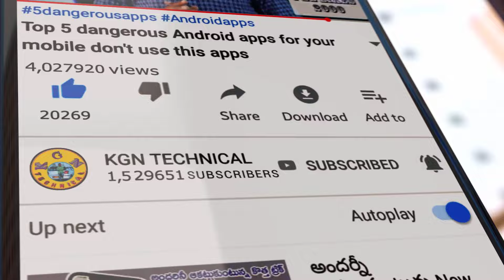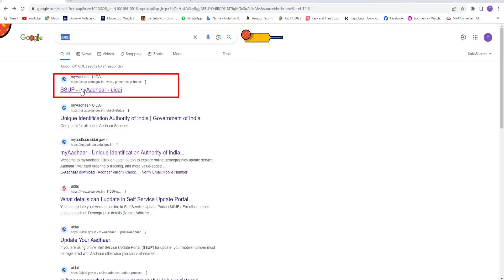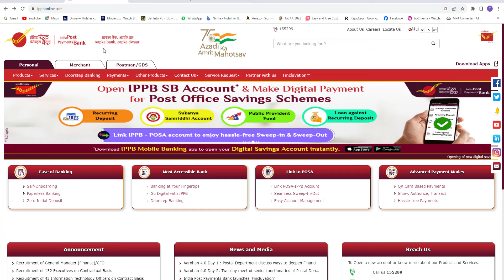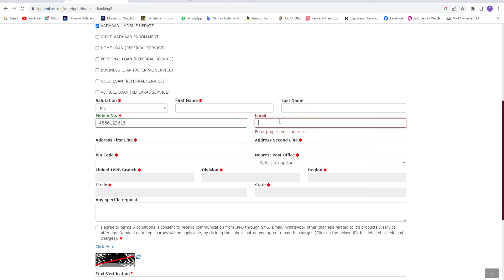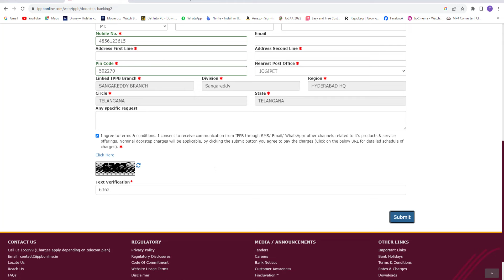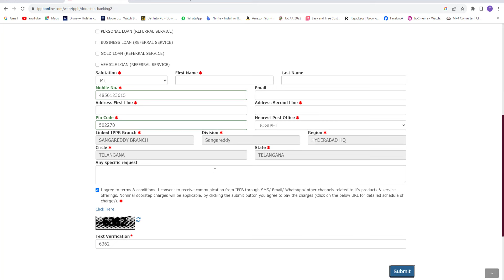Aadhar card Lo mobile number Link Cheyyandi Intlo Nundi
Aadhar card Lo mobile number Link Cheyyandi Intlo Nundi | Link Mobile Number With Aadhar | Update Number in Aadhar

KGN TECHNICAL

👍🔥Video Quiry Solved 👍🔥

✓How can I link my mobile number with Aadhar card online?
✓How can I update my mobile number in Aadhar card?
✓How can I link my mobile number in Aadhar card without OTP?
✓Mobile number link to Aadhar card online
✓Aadhar card mobile number link check
✓Aadhar card mobile number update online
Aadhaar verify
✓uidai.gov.in up mobile number check
✓uidai.gov.in aadhaar
✓Aadhaar link status
✓Verify Aadhaar number
✓My aadhaar
✓Check Aadhaar linking status with bank
UIDAI